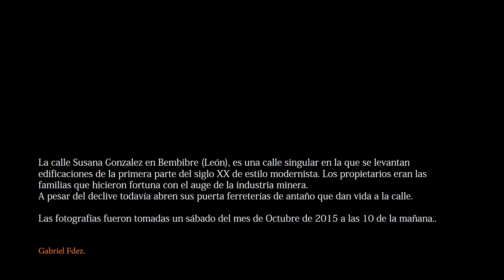Blues a primera hora - Bembibre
Colaboración de Gabriel Fdez. con las fotografías y Manolo f Rei en la banda sonora ( Fire and Tears).

La calle Susana Gonzalez en Bembibre (León), es una calle singular en la que se levantan edificaciones de la primera parte del siglo XX de estilo modernista. Los propietarios eran las familias que hicieron fortuna con el auge de la industria minera.
A pesar del declive todavía abren sus puerta ferreterías de antaño que dan vida a la calle.

Las fotografías fueron tomadas un sábado del mes de Octubre de 2015 a las 10 de la mañana..